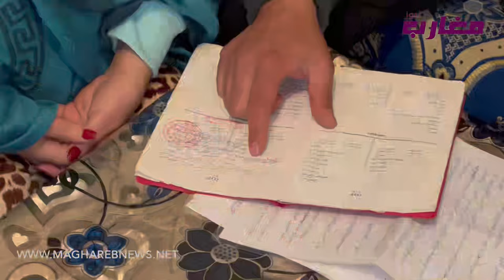حقائق صادمة في ملف إيمان 26 سنة وأول ظهور لفتيحة